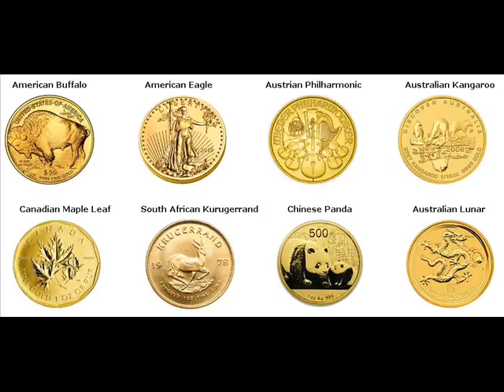Gold Bars For Sale West Liberty Muscatine Iowa